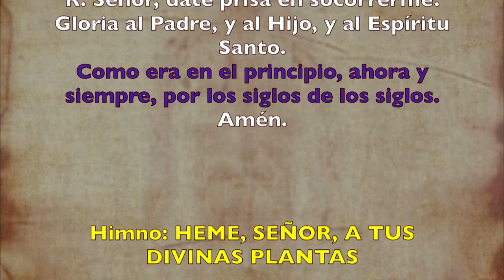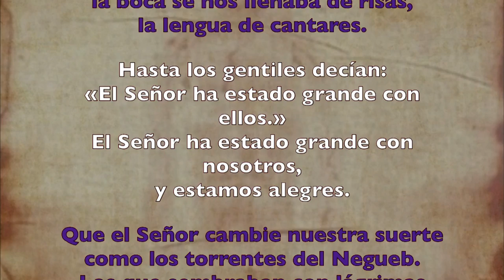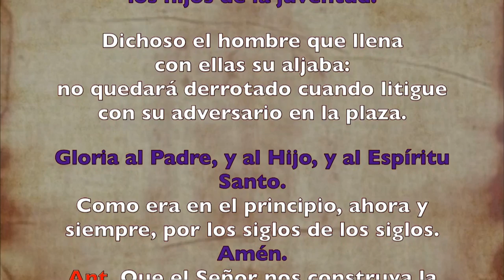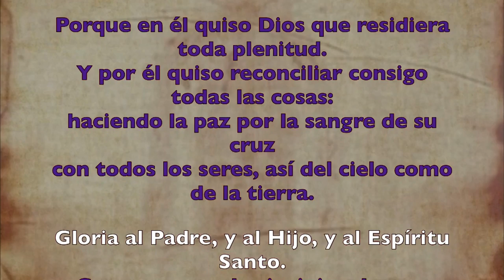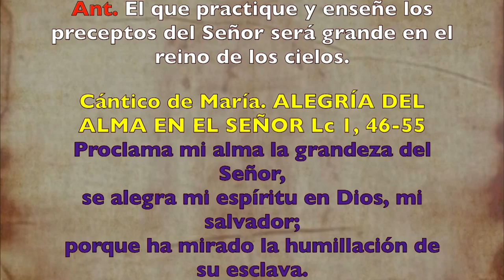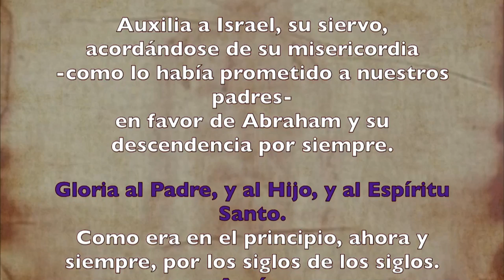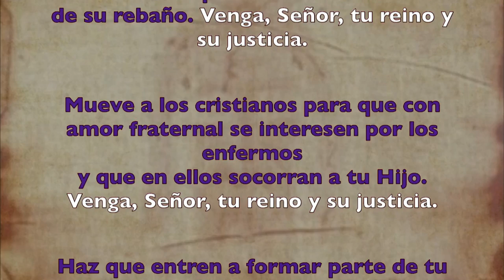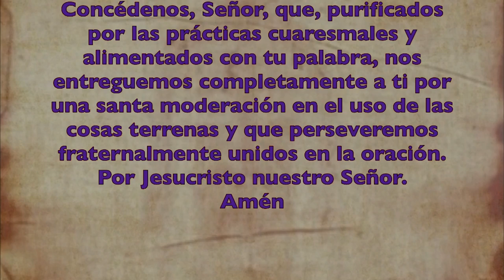Oración de la tarde (Vísperas), MIÉRCOLES III semana de Cuaresma | Padre Sam